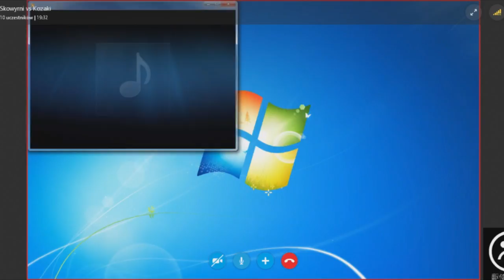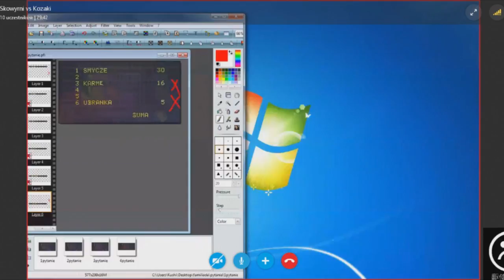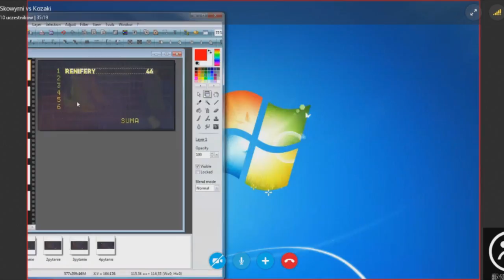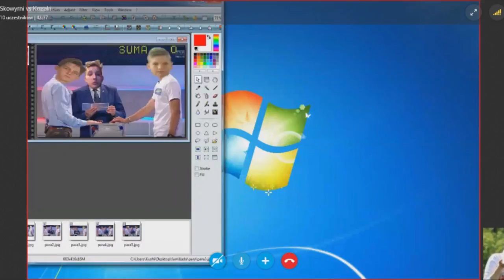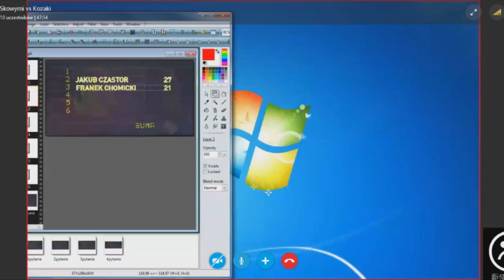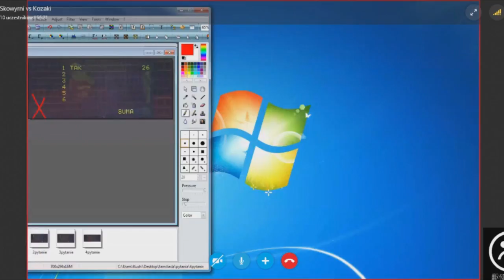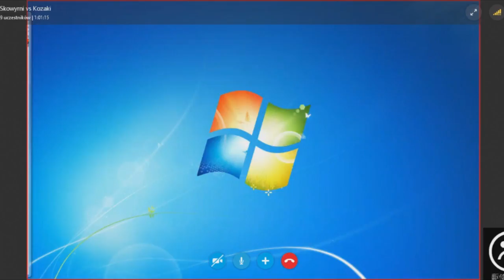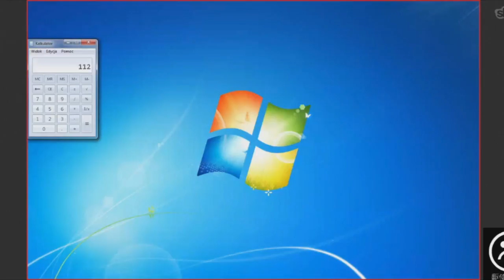Skowyrne Shoty #2 - Skowyrna Familiada!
patryk lis